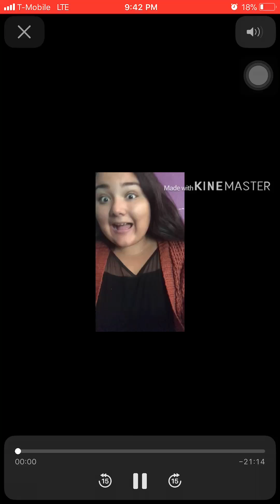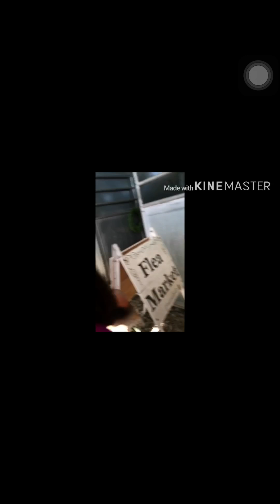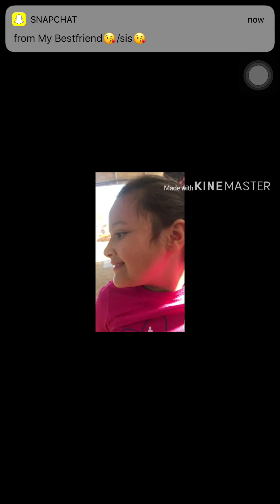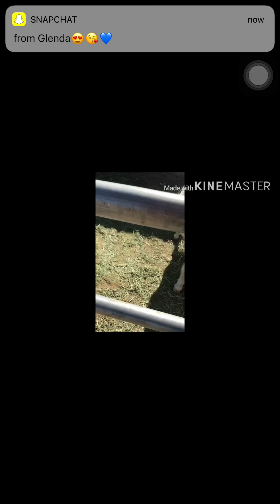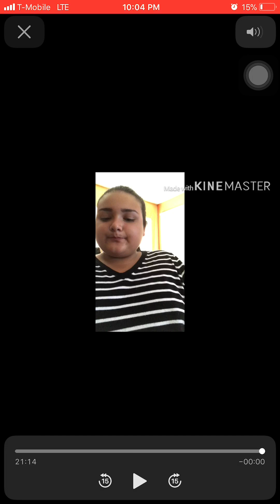10/29/17 pumpkin patch day